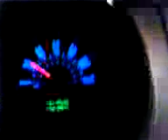mustang 10 to 60mph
my dad hitin it from 10 2 60